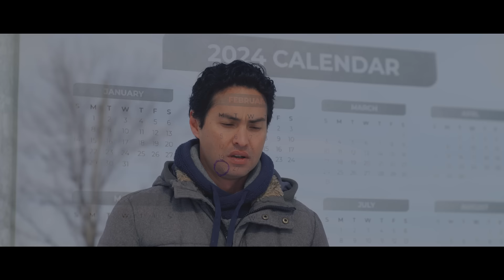Begzod Xamidov - Soxtalar (Official Music Video)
• Credits:
Clipmaker: Ikrom Sultonov
Lyrics: Odilbek Qodirov
Arranger: A'zam Eraliyev